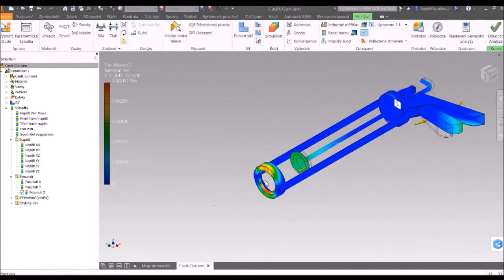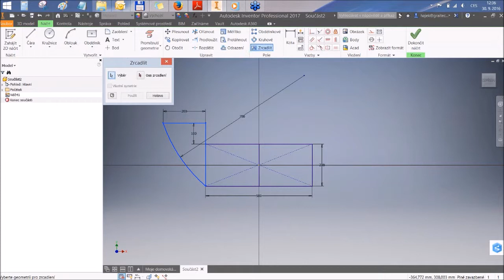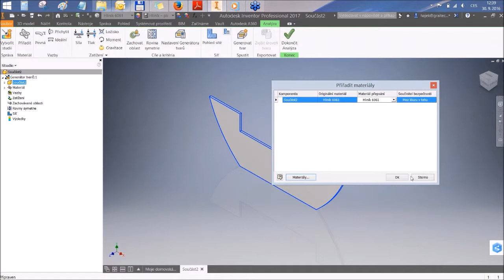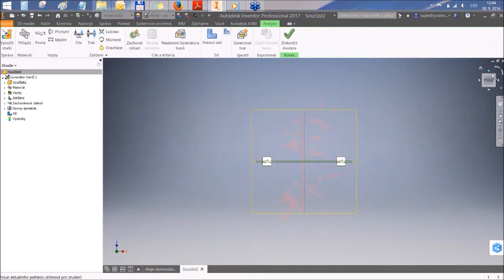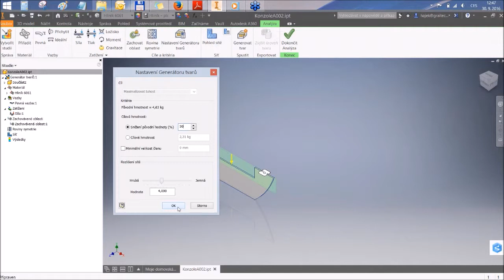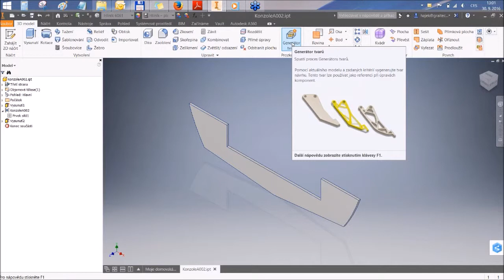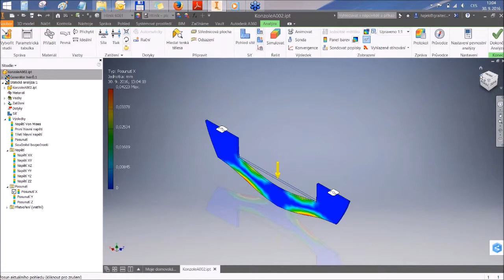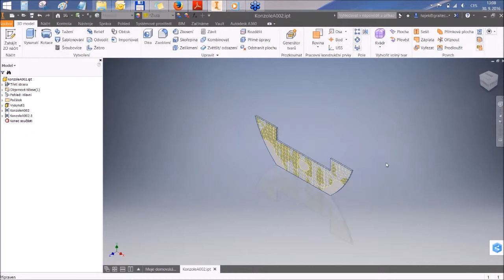Inventor - Generátor Tvaru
Záznam webináře - Generátor tvarů